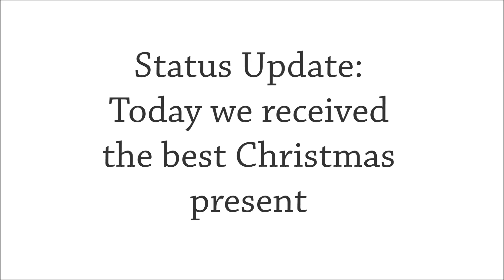Siberian Status Update: Christmas Present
Status Update: Today we received the best Christmas present.